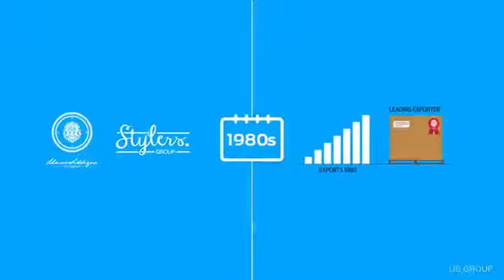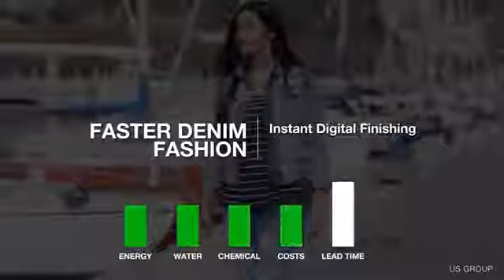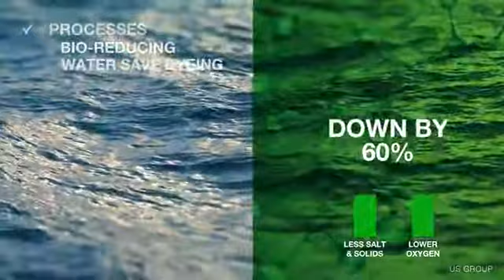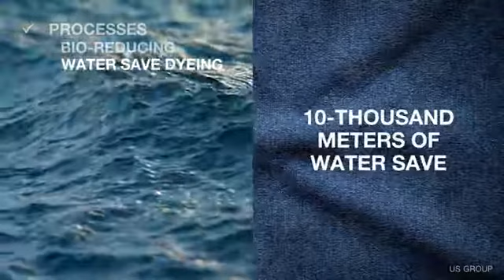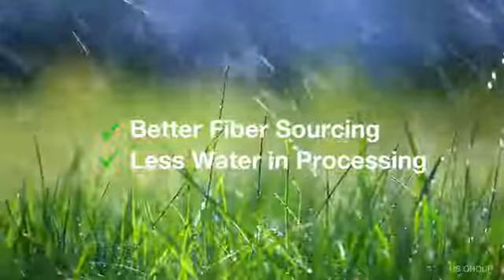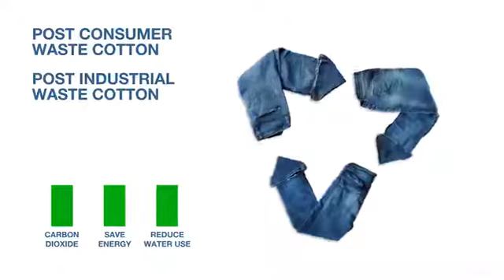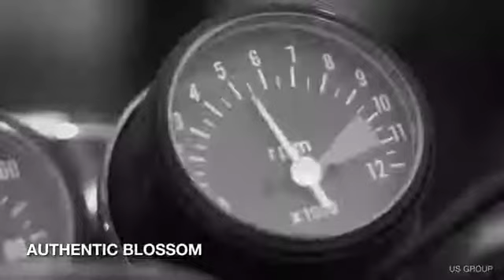Stylers Documentary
Stylers Group Introduction/Capability